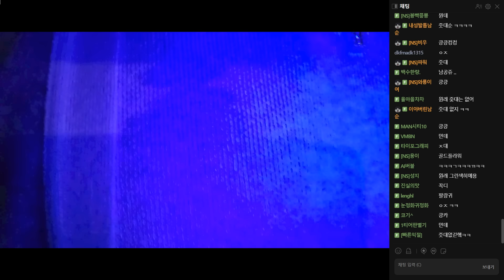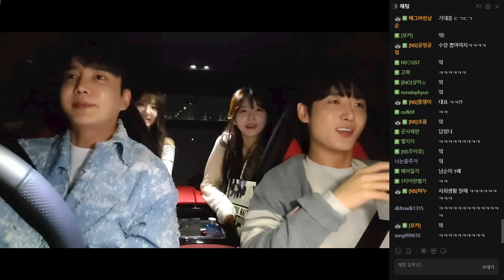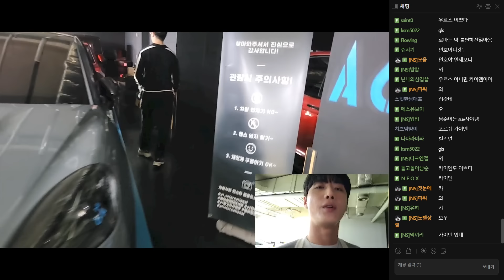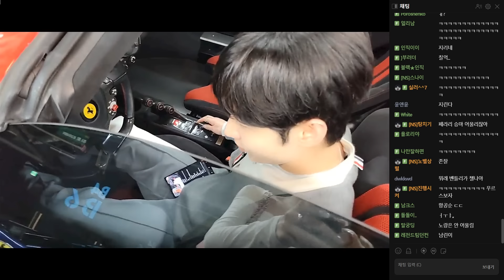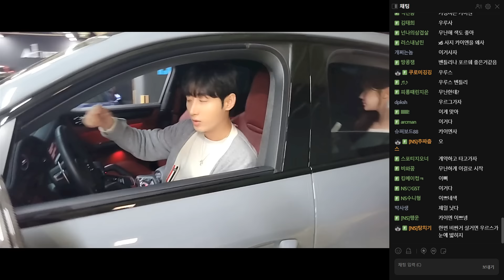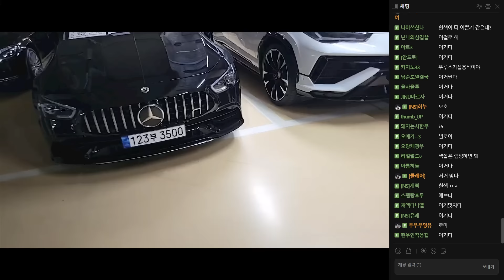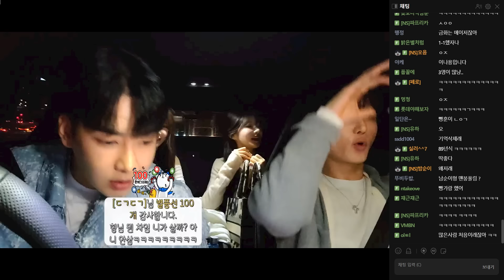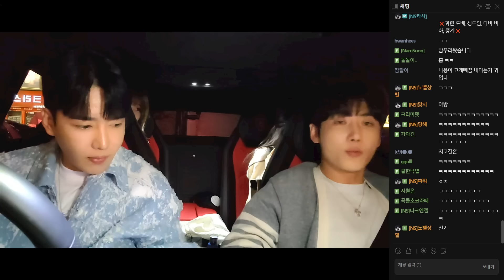드디어 슈퍼카 사러갑니다[24.04.24 남순 풀영상 #1]